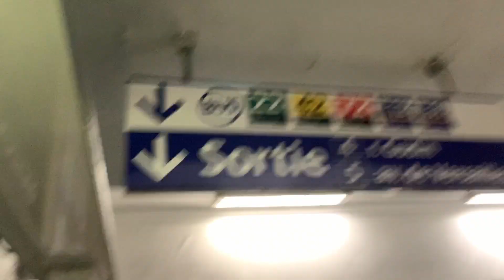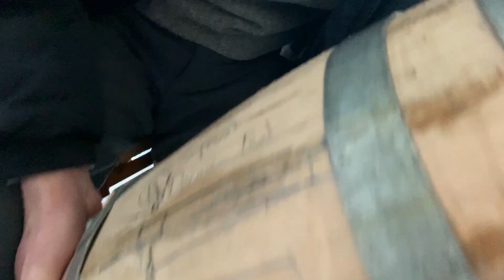Winter Trip Whip To France With The Fam! (Aidan5f)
Hey whats up here is my winter video. This took a while to edit but i finally finished. Low Key proud of it. My fam went to France in this video to visit fam and go do some fun stuff. First we flew into Paris and saw a PSG game. Then we went to Angers where i have family then we went skiing at the biggest (in size) Ski resort Le Trios Valleys.

If you have any ideas for future videos or criticism please talk to me through the comments or DM me on any of my social media accounts or email me at . Peace Out and have an Awesome Day!!!